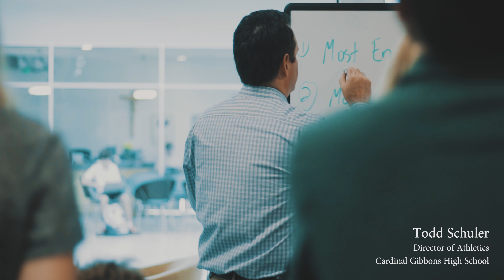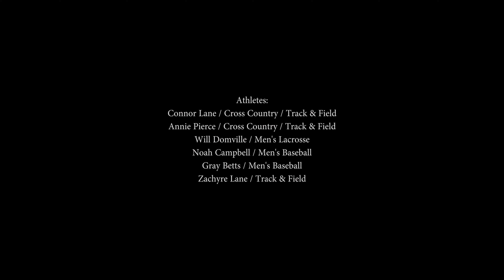Gibbons Athletics Legacy Project - Part I - OUR MISSION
Part I of a series of videos focusing on Cardinal Gibbons athletics' mission, program culture, and legacy-building initiatives.

What will be your legacy?  For it to be an enduring one, it should not, and cannot be a legacy focused solely on winning or personal
triumph.  Our program is about more than winning championships.  It’s about love.

We are blessed with a gift provided by a God who loves us even more than we can fathom!   Will you embrace this gift?  Will you love the work, the long hours of training when no one is watching? Will you serve and take care of the little things, so no one else has to?  Will you show your teammates that you love them, that you care for them, and that regardless of the time they run, the distance they throw or jump, that they matter to you and to our program.

On that final day of the season, we will have an opportunity to put on a jersey we love, representing a school family and tradition that we love.  We will share the day with those we love most and we will compete side-by-side with the teammates we love.  We will love and wish the best for our competitors because we know that when they are at they are at their best we will be at ours.

In the end, it is not about the result, it’s about how well we’ve used the talents and gifts that we have been blessed to receive.
It’s our mission.